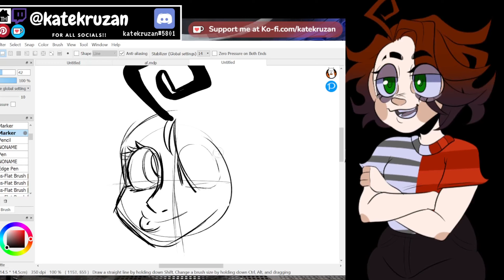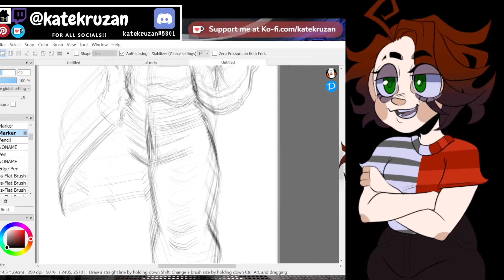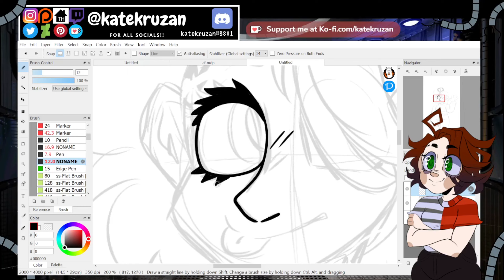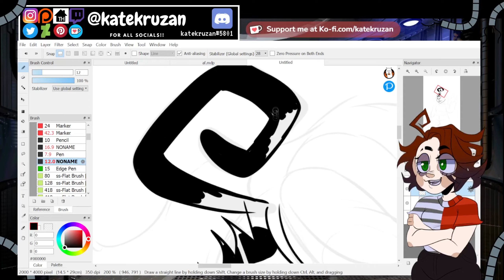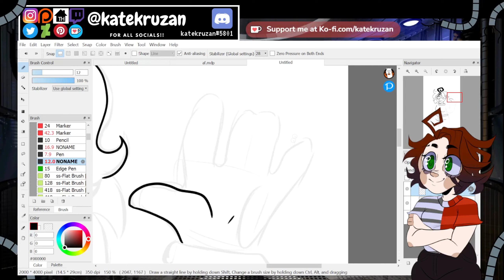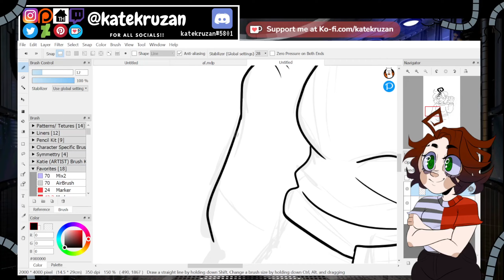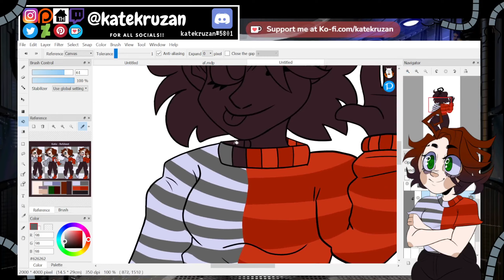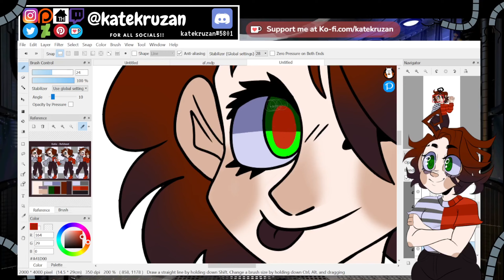Style challenge🎨#1 [@kittykattaracreations Edition!]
GO COMMISSION Kattara!